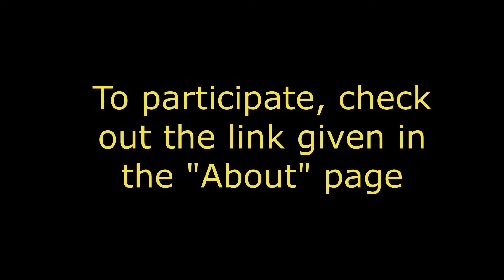Ordinary Review's Giveaway!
Hey guys, this is our second giveaway and the aim for this giveaway is to gain more subscribers and general awareness of this YouTube channel.